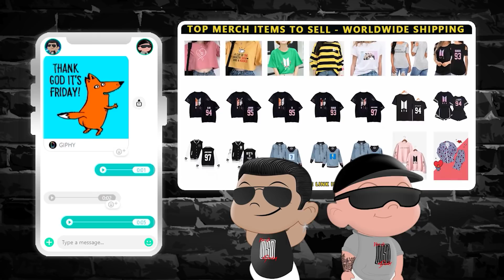exo vs twitter | NSD REACTION